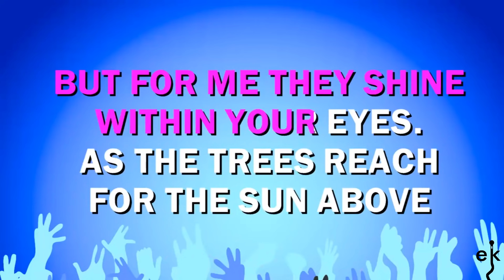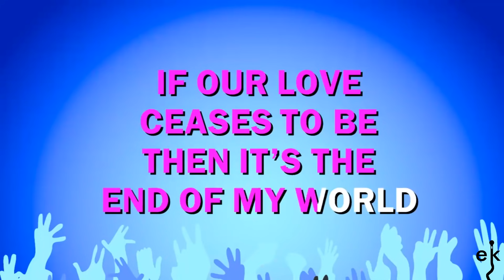You're My World - Cilla Black (Karaoke Version)